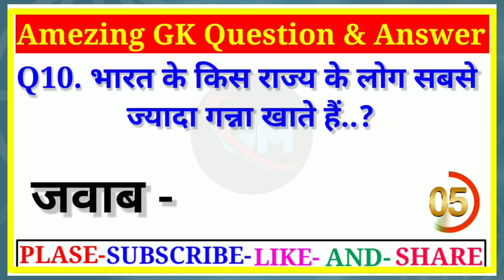Most 10 Question in hindi | Amazing gk Questions Answers in hindi | दुनिया की सबसे लंबी ट्रेन